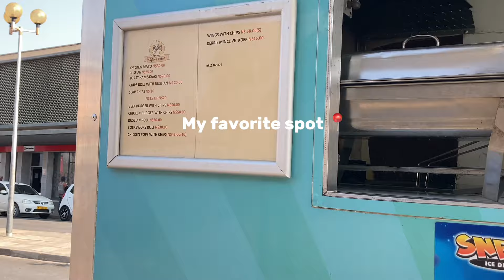Speaking Khoe-Khoegowab for 24 hours | Damara/ Nama | Namibian YouTuber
Speaking my home language (namataal) for 24 hours will always be my favorite thing to do.